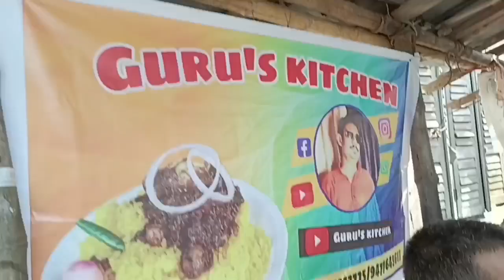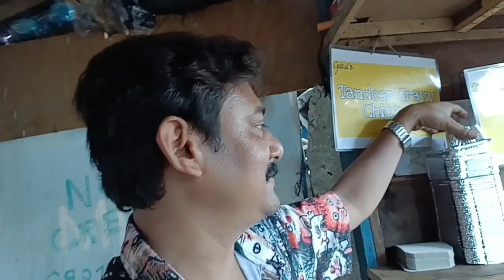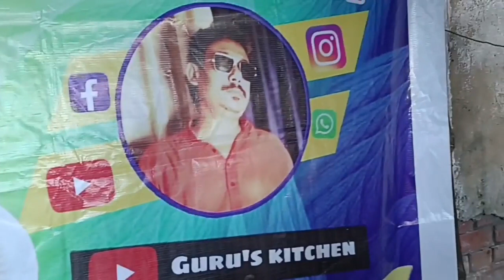viral guru's kitchen ?🔥 combo | cheapest street food in Kolkata ₹ 30 fried rice 😋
তোমরা সবাই ভালোবাসা দিও তোমরা না থাকলে আমি কিছু না তোমরা না থাকলে আমি নিঃস্ব তোমরা না থাকলে আমি ছাই দয়া করে এই একটা গরীব ছেলেকে তোমরা সবাই ভালোবাসা দিও 🙏😭😭

street food
মাটন কালো ভুনা
fried rice

_তোমরা সবাই খুব খুব ভালো থেকো হরে কৃষ্ণ ❤️❤️❤️❤️❤️❤️❤️❤️❤️❤️❤️❤️❤️❤️❤️❤️❤️❤️❤️❤️❤️❤️❤️❤️❤️❤️❤️❤️❤️❤️❤️❤️❤️❤️❤️❤️❤️❤️❤️❤️❤️❤️❤️❤️❤️❤️❤️❤️❤️❤️❤️❤️❤️